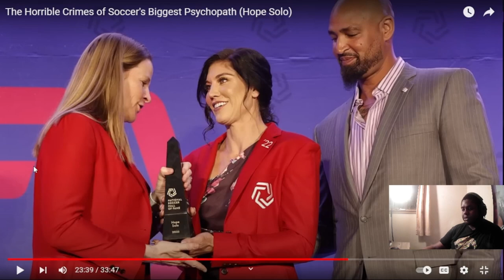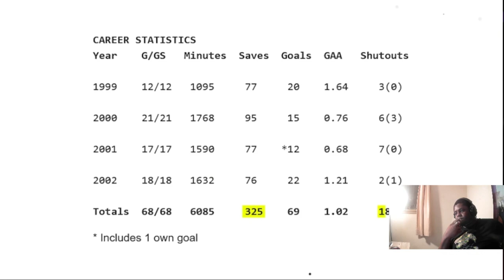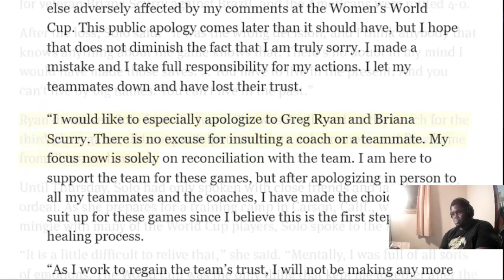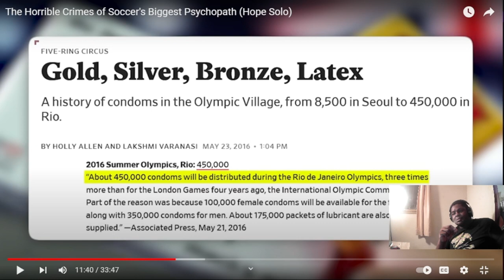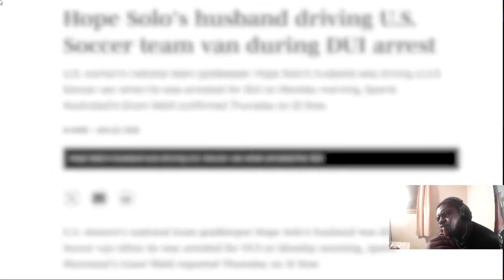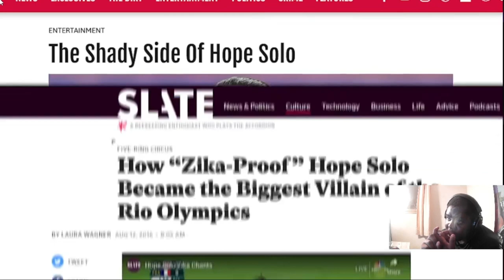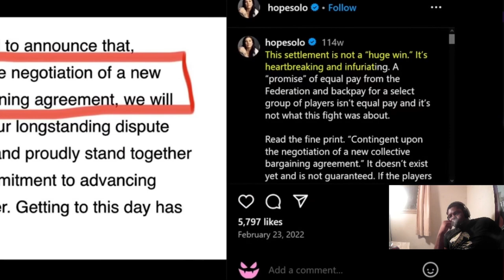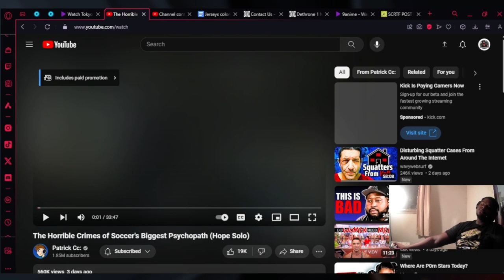She is a terrible human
reacting to Hope solo's scandal's